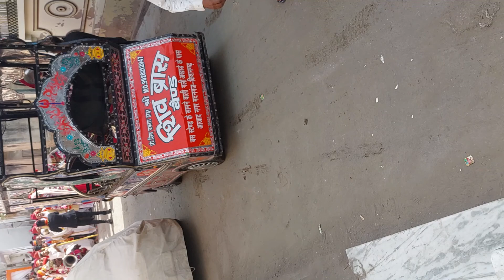Jain Samaj bargoda program 2022 Shri Shiv brass band